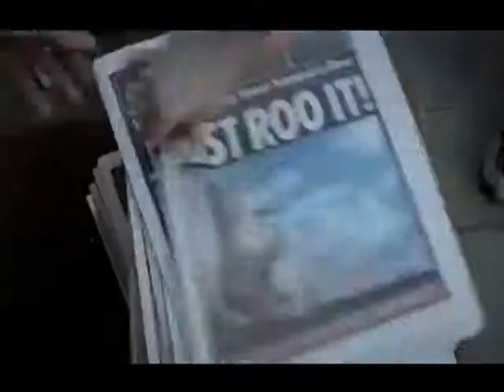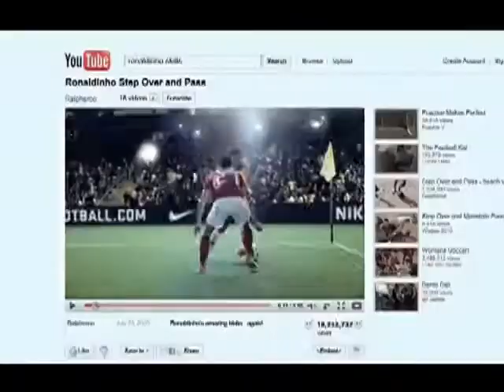Ronaldo, Kobe Bryant, Roger Federer, Ronaldinho, Rooney and Ribéry Nike ad